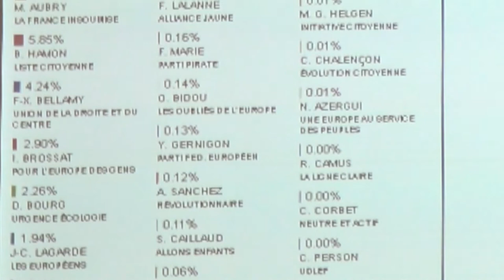Résultat des élections européennes à Rezé(44)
A toi qui à voté et à toi qui va nous représenter, pour défendre la vie, nos vies, l'avenir de l'humanité : MERCI.